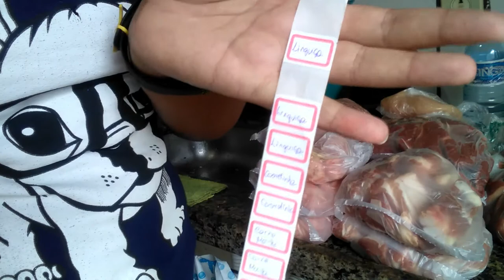ORGANIZAÇÃO COMPRAS DO MÊS